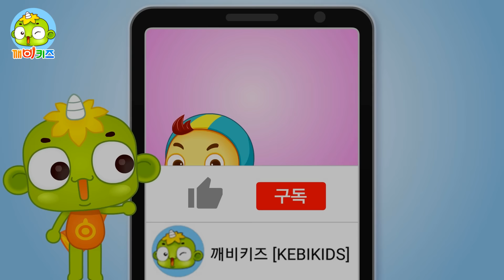포메라니안을 구해줘 | 마크의 동물병원 | 애완견 | 강아지 | 동물치료 | animal hospital | 깨비키즈 KEBIKIDS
애완견 포메라니안이 아파요.
동물병원으로 데려가 말끔히 치료해 주세요 .